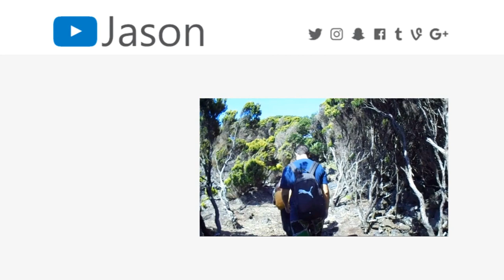Swimming In Fall Season | Nadando No Outono 🍂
s n a p c h a t : mrjasonsantos